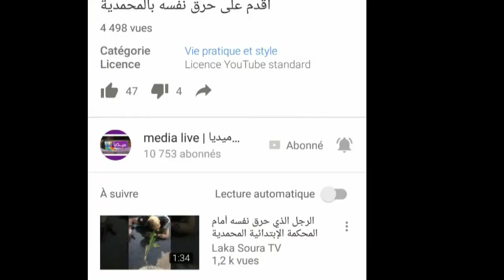بمناسبة اليوم العالمي لحقوق الطفل ورشة للرسم والتوعية لفائدة الأطفال في وضعية صعبية بالمحمدية